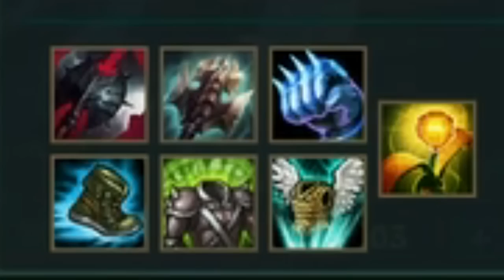Poppy Stuff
AKA Cancer in yordle form

-Wreak Havoc 05

Since you already bothered to read the description, I don't think it'd hurt to ask if you could like and maybe even share the video if you enjoyed it, as it would help me out a lot ❤️